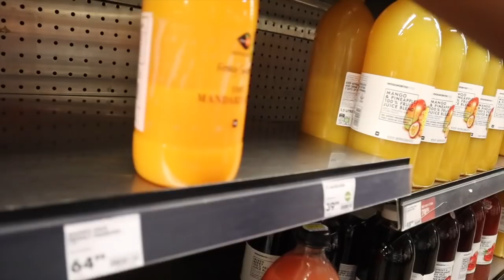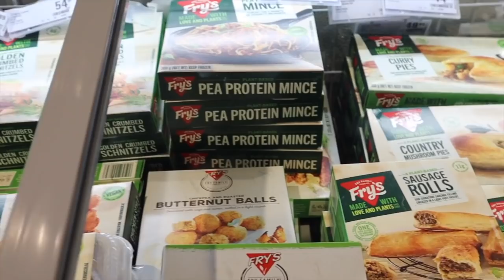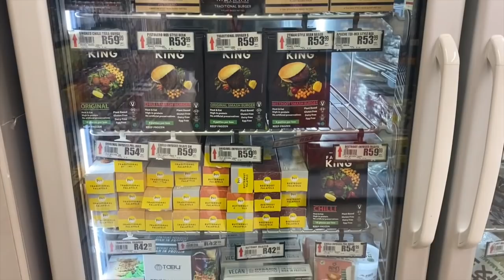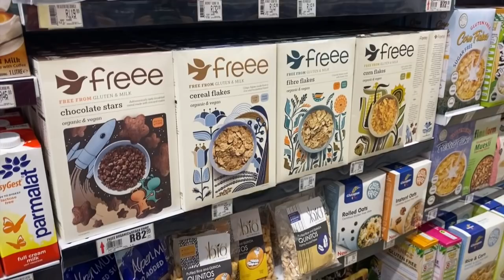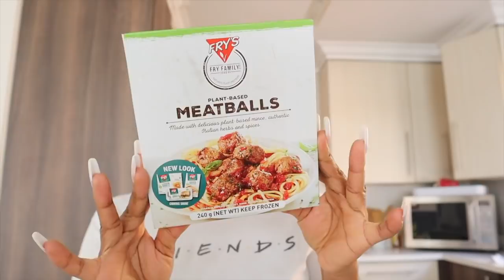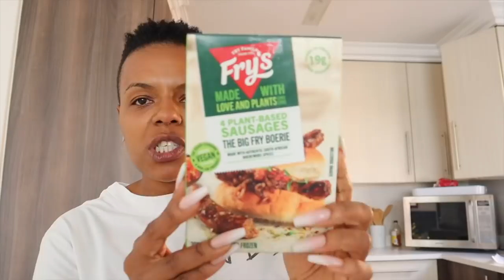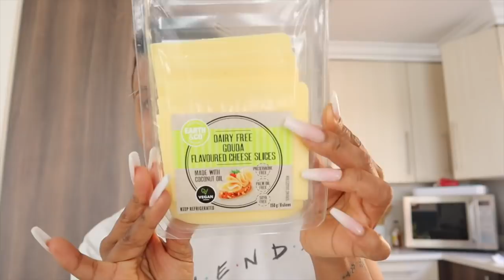EATING MEATLESS & PLANT BASED FOR A FEW DAYS! PART 1 || TOFU & FRY'S PRODUCTS! - Q&A and SHOPPING!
Hey Y'all!

It's another vlog!!

xoxo
JK

JK.

Hi!

K.